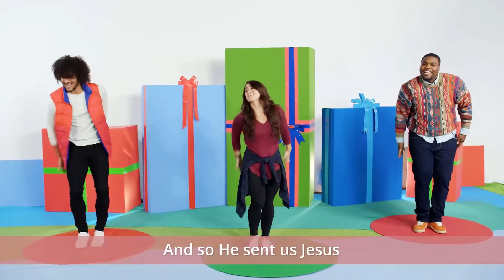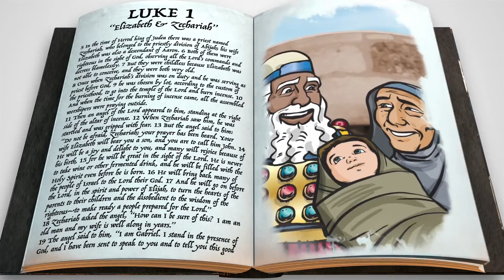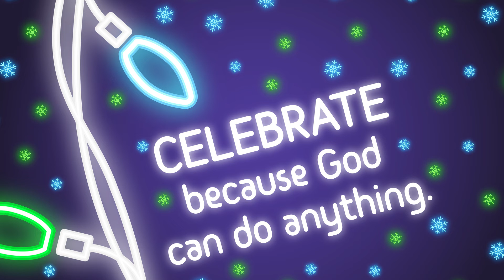Westside KiDS@Home Grade School Bible Lesson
Light Show
Let the Christmas celebration begin-

God gave us the greatest gift when He gave us Jesus. We can celebrate all year long when we remember what God has done for us.